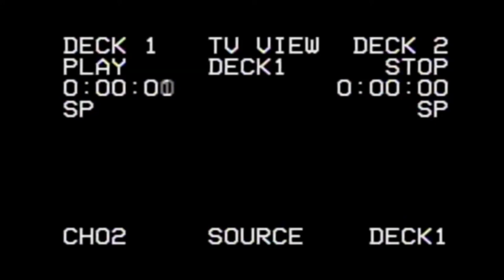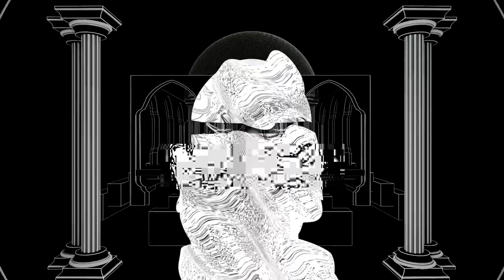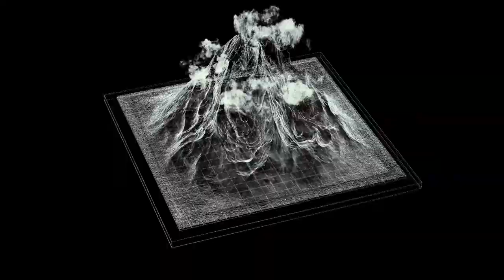Moreau - Okoroshi Ojo [official music video]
Official music video for the single 'Okoroshi Ojo' taken from Moreau’s latest album 'DIGITAL SHAMAN' (2022) out on pre-order from August 31, 2022 and officially out September 7, 2022 and on all major physical and digital stores worldwide. Stream it on Spotify / YouTube Music / Apple Music.

Visuals by NKUB.

Music composed and performed by Lucien Moreau.

Editing by Eugenio Squarcia | ESMA Creative Studio